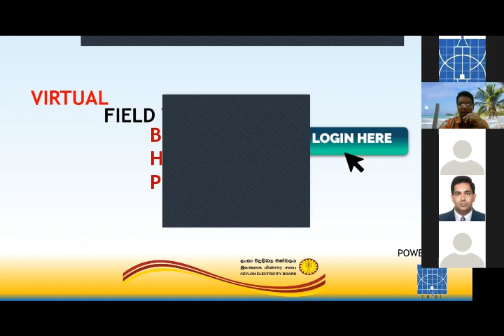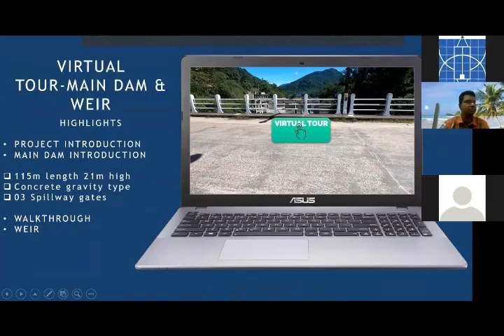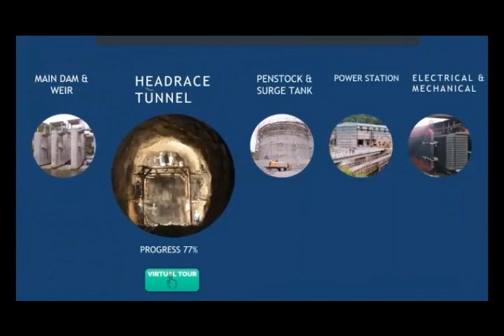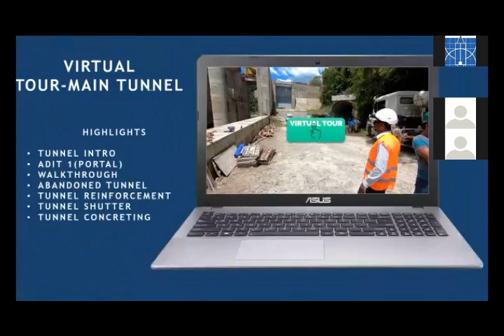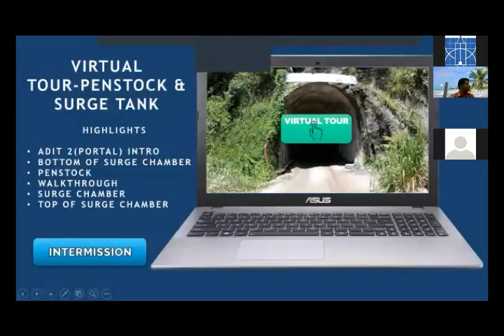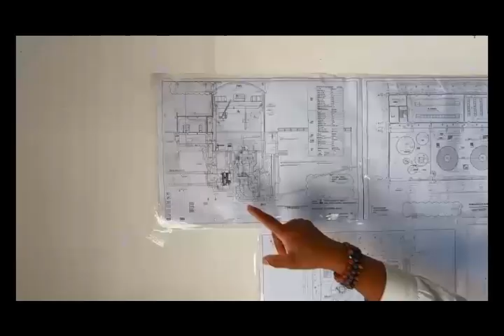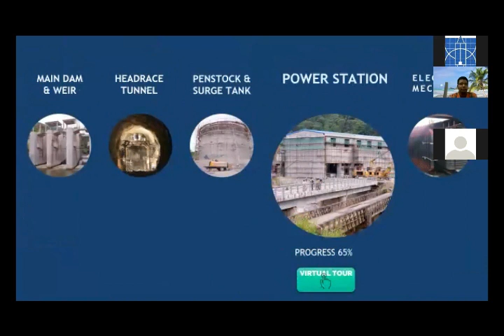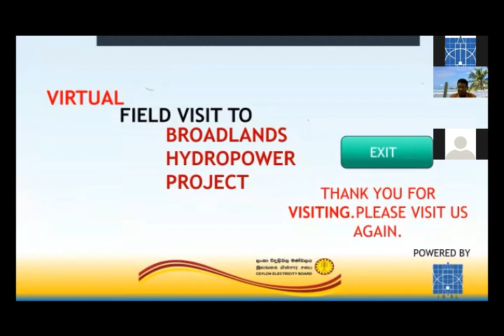Virtual Field Visit to Broadland Hydropower Plant Proje